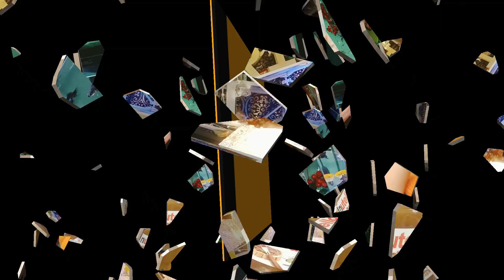NGA POWERFUL NA PAMPASWERTE NGAYONG 2022...DAPAT MERON KAYO NITO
Mga Pampaswerte na dapat Meron ka sa inyong Negosyo ngayon ,darating ba Bagobg Taon 2022... Powerful na pampaswerte na mag aattract at mag papadaloy ng walang Humpay na Benta at maraming maraming Pera sa mga Business nyo...